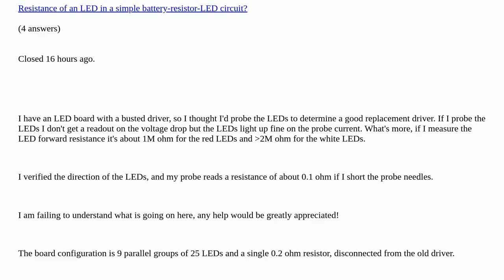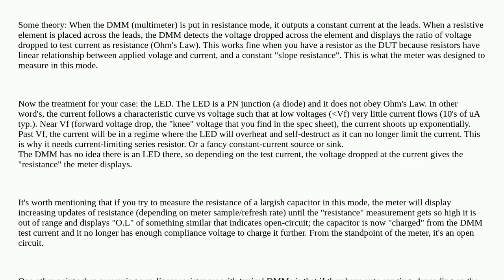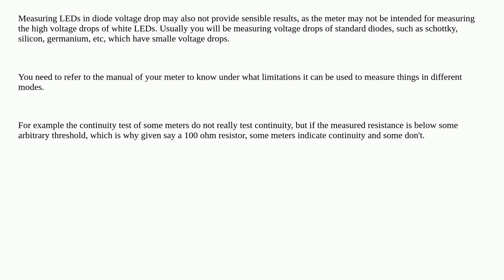Electronics: Why am I measuring 1e6 ohm forward resistance on a functioning LED?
Why am I measuring 1e6 ohm forward resistance on a functioning LED? duplicate

A special thanks goes out to the community

  led-matrix